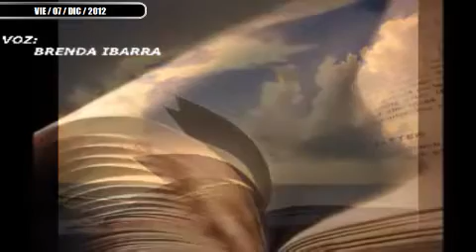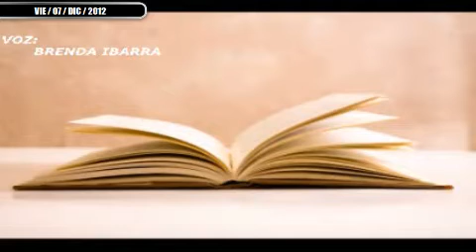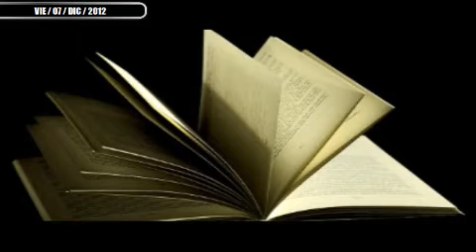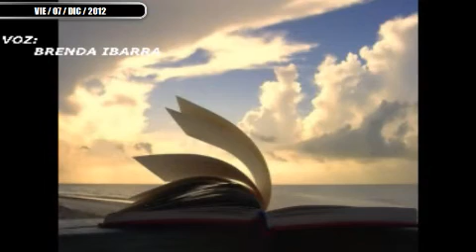UNA GRANDE DE LA LECTURA BRENDA IBARRA